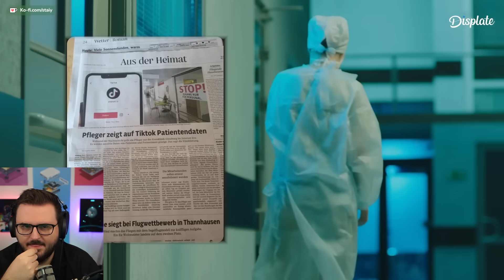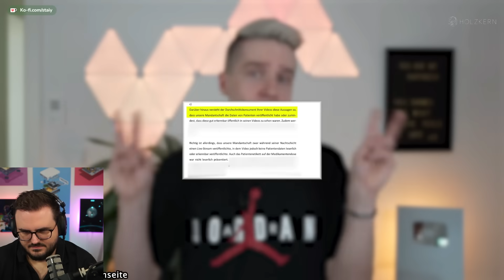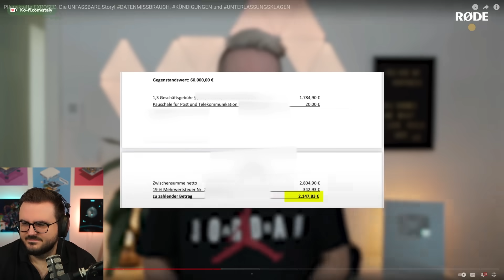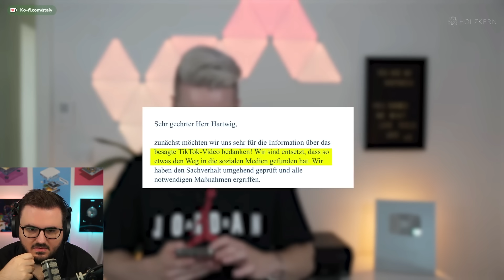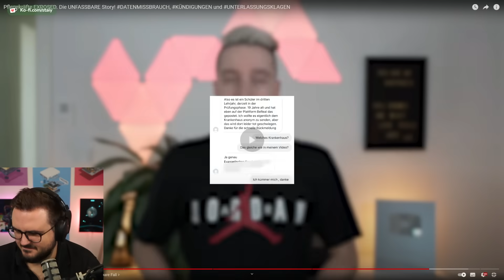Er hat Pflegekräfte hops genommen und wurde verklagt